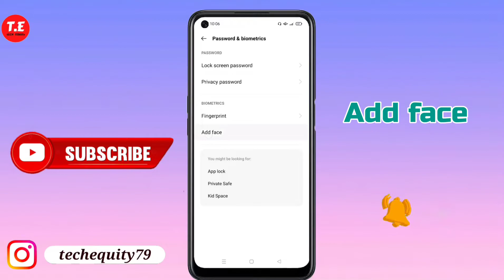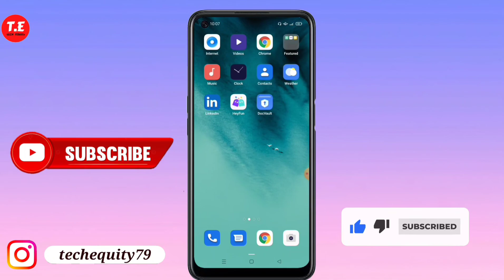OPPO k10 me face lock kaise lagaye | How to Set face lock in OPPO K10 | OPPO K10 face lock Setting